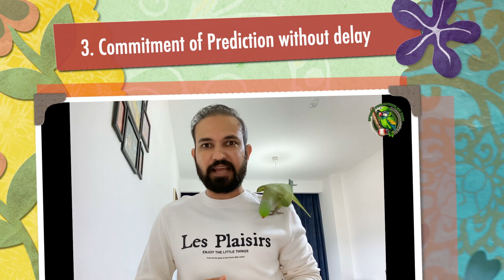IPL T20 2023 PARI Prediction Membership